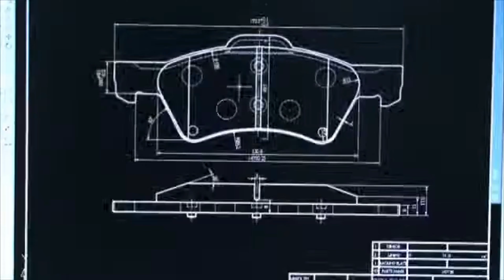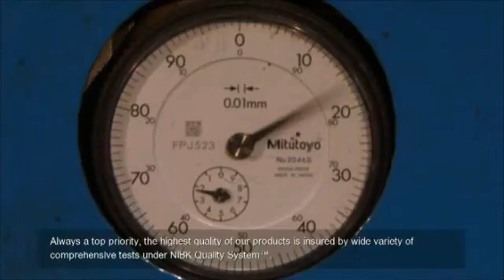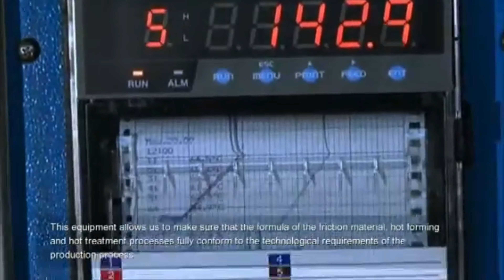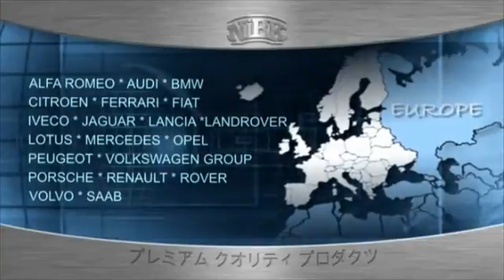NiBK Brakes Factory Introduction and Preview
Being designed and manufactured under the strictest quality control of latest Quality System and using a new line of cutting-edge hi-tech friction materials, NiBK brake products will always contribute to the high quality standards and good reputation of the products of JNBK Corporation since 1998 in Japan.